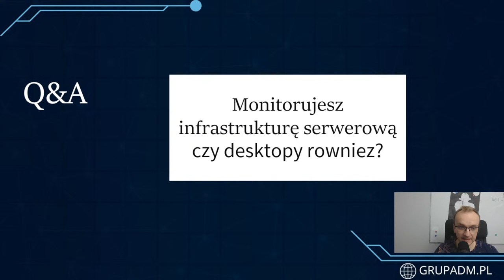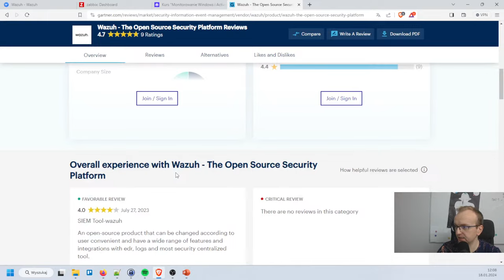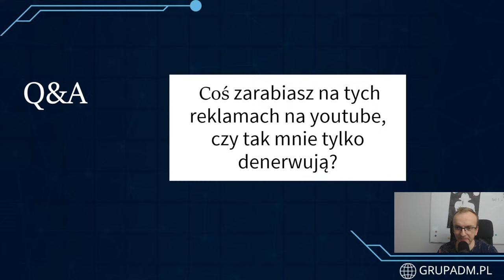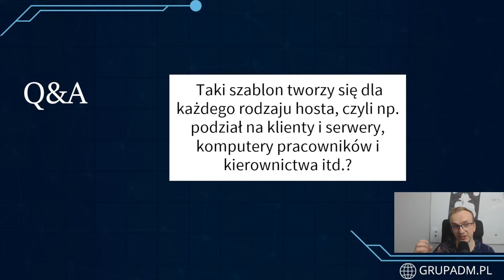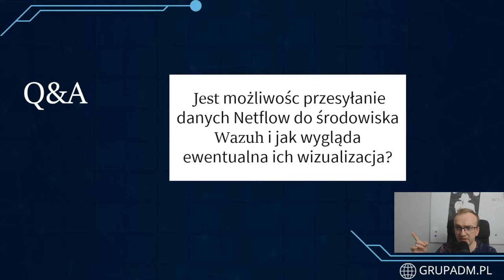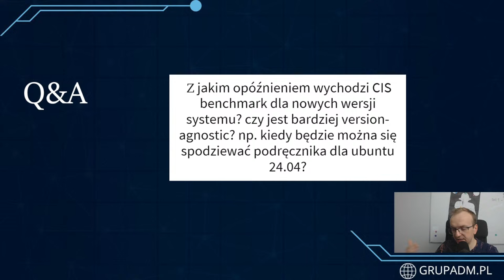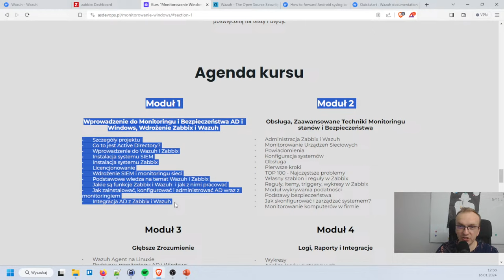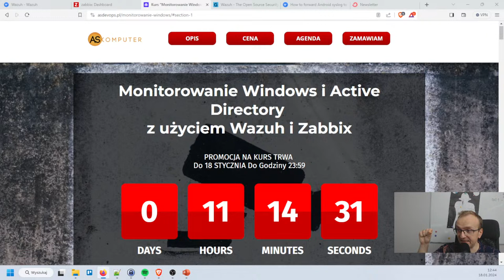Q&A - Odpowiedzi na Wasze pytania (Wazuh, Zabbix, Kurs)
Q&A po Ostatnim Webinarze!

🚀 Po udanym spotkaniu LIVE, postanowiliśmy odpowiedzieć na Wasze pytania, które pojawiły się podczas tego wydarzenia. To dla nas szansa na jeszcze bliższy kontakt z Wami i rozwiązanie wszelkich nurtujących Was kwestii.